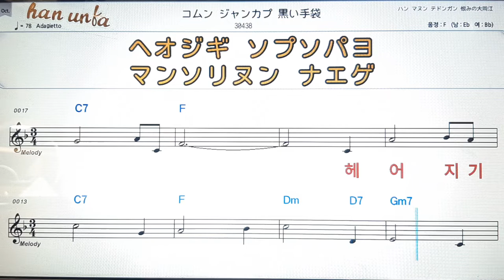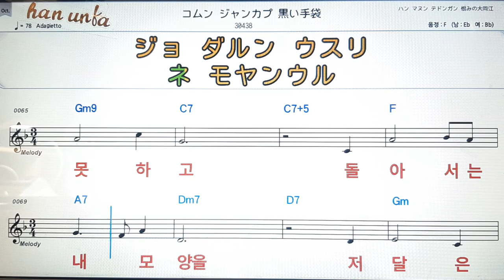검은장갑/손시향*日本の歌,일본노래.Japanese songs💋노래 반주*💕Karaoke*Sheet Music*Chord*MR